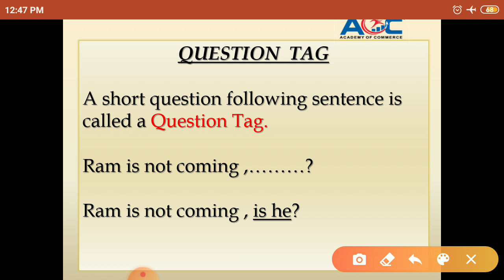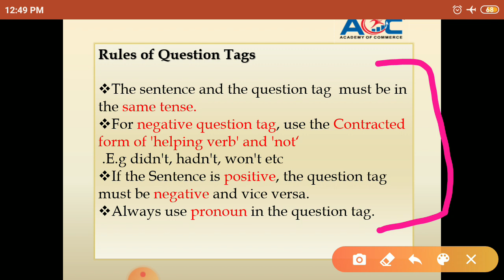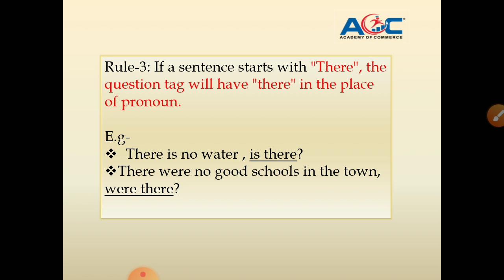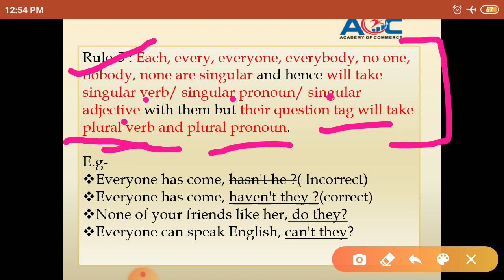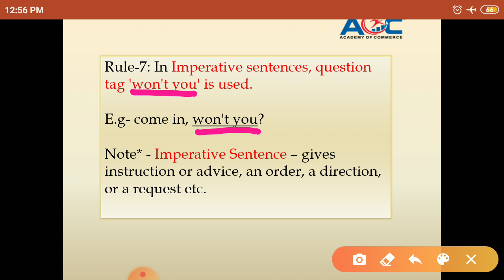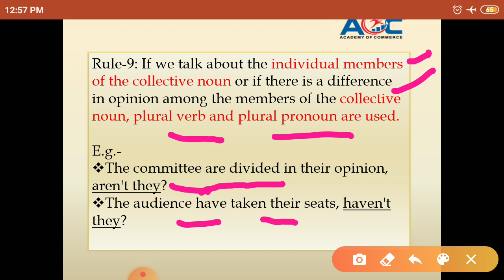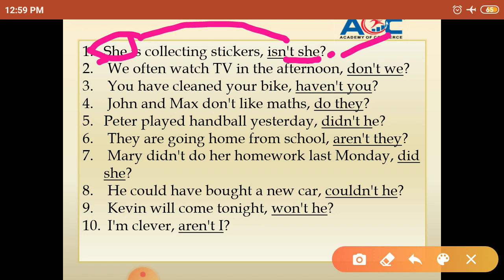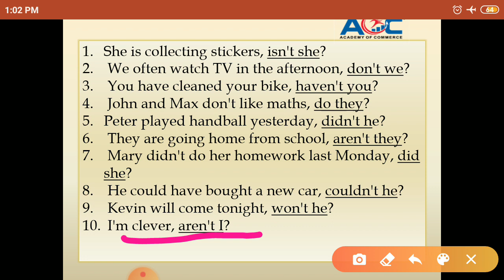Questions Tags in English Grammar by Kulbir Kaur Mam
QUESTION TAGS / Important Topic / ENGLISH GRAMMAR

In this video we discuss QUESTION TAG in English Grammar.This class helps you crack competitive exams